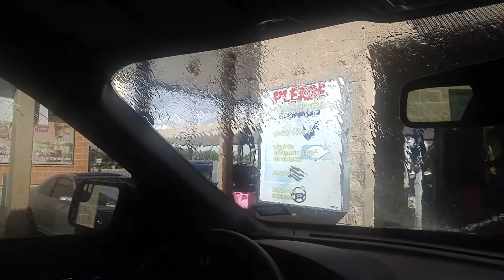2018 FORD EXPLORER FIRST CAR WASH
Sunday is wash day.